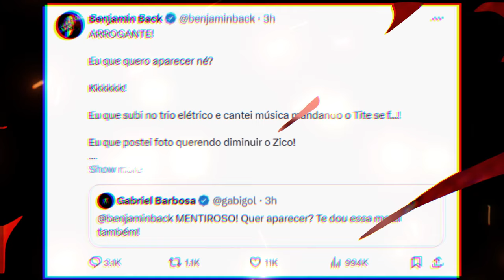GRAVE! GABIGOL XlNGA BENJA DEPOIS DE ACUSAÇÃO PESADA DE JORNALISTA!